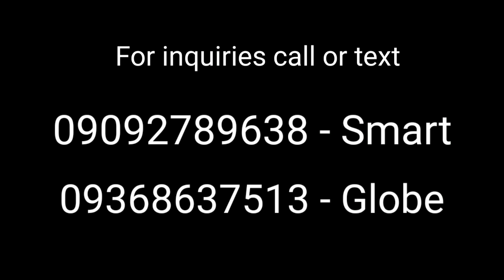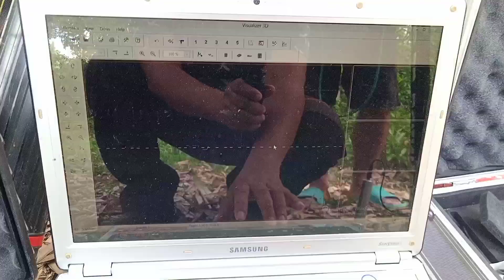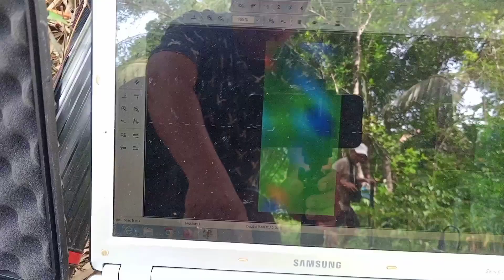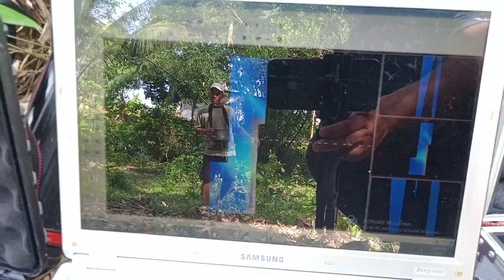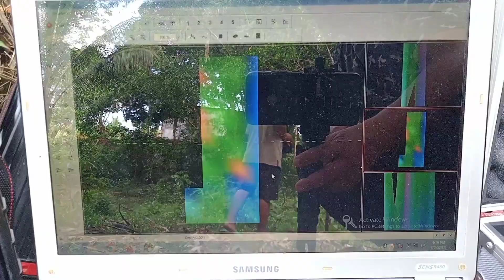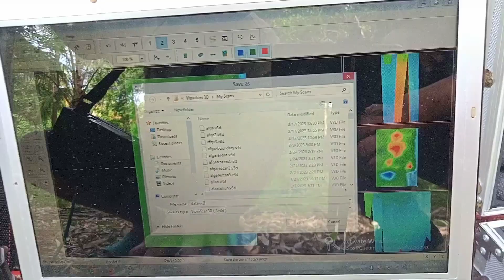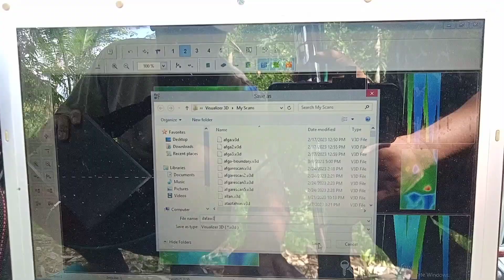PART 2: BIG TREE and BAMBOO TREE MARKER / FOWARD GAUSS VR5000 / TESLA V4 LRL and MARIYA 3D SCANNER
Mga kaTH explore nating yung may bahay kasi meron daw malaking kahoy at meron silang nahukay na pendant ng bronze. Panoorin nyu nalng yung buong video mga kaTH.

For More Inquiries of Treasure Hunting Gadgets or Treasure Site Service Scan
Call or Text: 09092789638 TNT
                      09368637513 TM